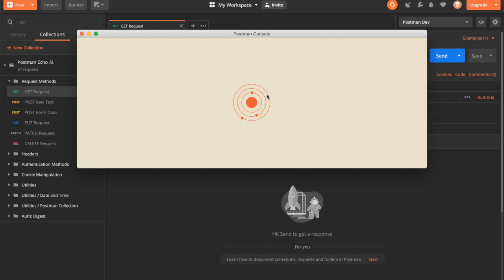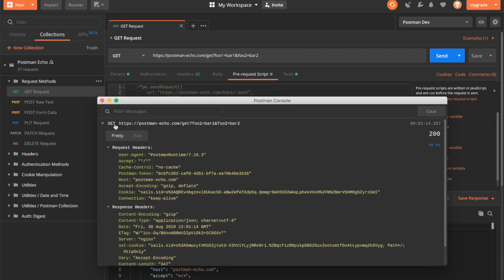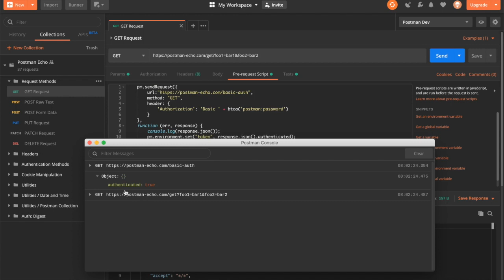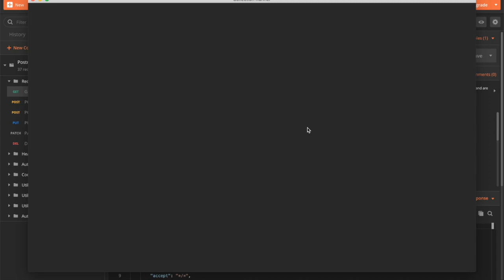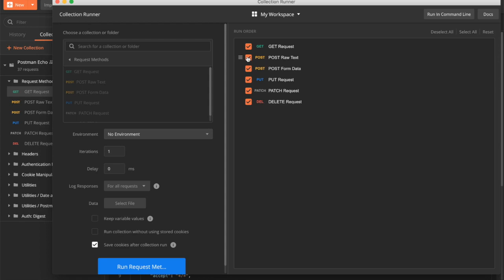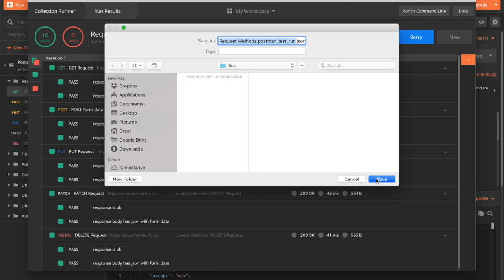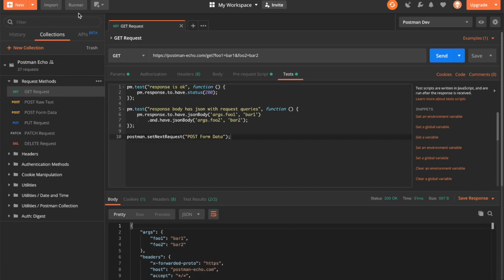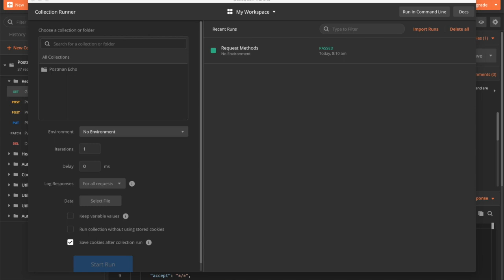What is Postman Console and Runner? Introduction to Postman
Introduction to Postman! An API Development Environment with a robust set of features.

This episode covers Console and Runner

Questions about this episode or Postman? Ask in the comments!